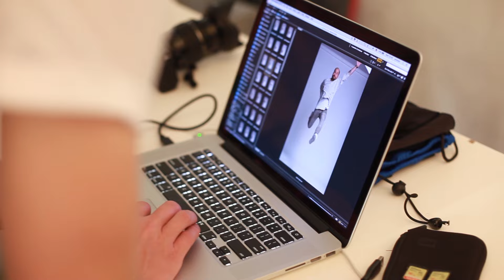Zpěvačka Tonya Graves a umělec Pasta Oner při focení pro módní časopisy.